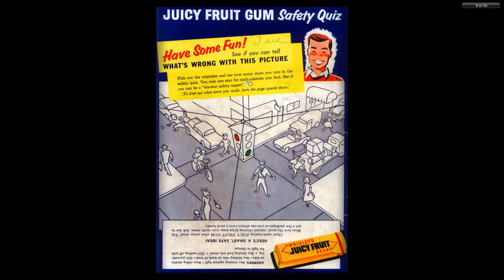DISNEY Dell Four Color Comics #0840 Duck Album